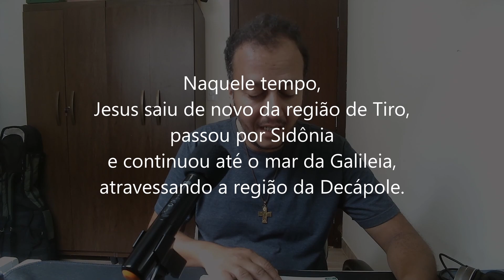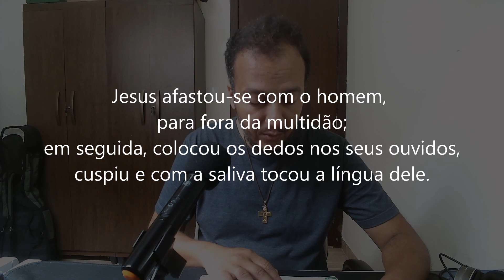EVANGELHO DO DIA 09/02/2024 - MARCOS 7,31-37 - ABRA-TE!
Abra-te! 5ª Semana do Tempo Comum | Sexta-feira
Evangelho de Jesus Cristo + segundo Marcos 7,31-37

Naquele tempo,
31
Jesus saiu de novo da região de Tiro,
passou por Sidônia
e continuou até o mar da Galileia,
atravessando a região da Decápole.
32
Trouxeram então um homem surdo,
que falava com dificuldade,
e pediram que Jesus lhe impusesse a mão.
33
Jesus afastou-se com o homem,
para fora da multidão;
em seguida, colocou os dedos nos seus ouvidos,
cuspiu e com a saliva tocou a língua dele.
34
Olhando para o céu, suspirou e disse:
"Efatá!", que quer dizer: "Abre-te!"
35
Imediatamente seus ouvidos se abriram,
sua língua se soltou
e ele começou a falar sem dificuldade.
36
Jesus recomendou com insistência
que não contassem a ninguém.
Mas, quanto mais ele recomendava,
mais eles divulgavam.
37
Muito impressionados, diziam:
"Ele tem feito bem todas as coisas:
Aos surdos faz ouvir e aos mudos falar".

Orações & Canções